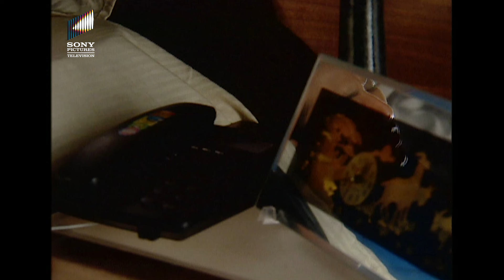किसकी आवाज़ सुनकर Jassi हुई Tensed? | Jassi Jaissi Koi Nahi | Full Episode 211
"Jassi Jaissi Koi Nahi" is an Indian television drama series that revolves around the life of Jasmeet Walia, affectionately known as Jassi. The show follows Jassi, a simple, bespectacled, and unassuming young woman with dreams of success in the corporate world. Despite her talent and intelligence, she faces numerous challenges due to her unconventional appearance.